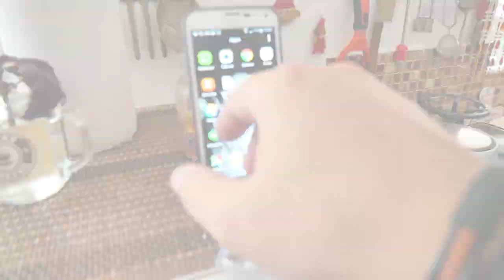MOTHERSDAY 2019 | A slice of life! - LifeDoc 588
Her first mothersday was simple but special. It's all about making someone smile in the end.
Next time Jason will make Ilona a personal drawing!